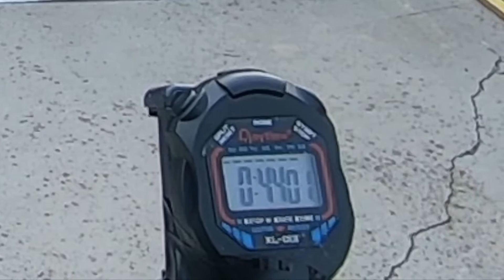Most Frisbee Catches in 1 Hour - World Record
David Rush and Chris Knight team up to break the Guinness World Record's title for "most flying disc (Frisbee) catches in one hour". The previous record was 2,525. We broke that in less than a half hour. 5,341 catches later, we were Guinness World Record title holders! DavidRush4STEM.com